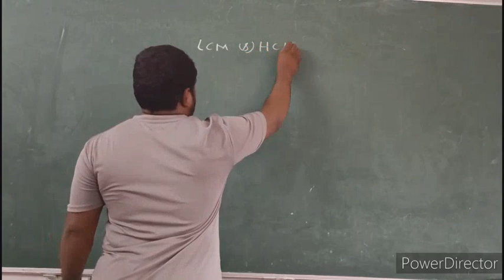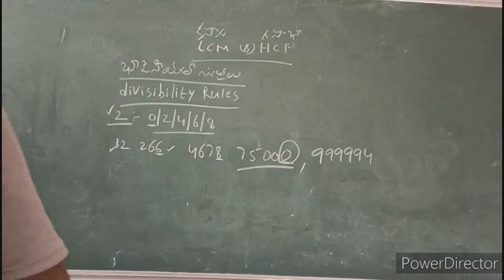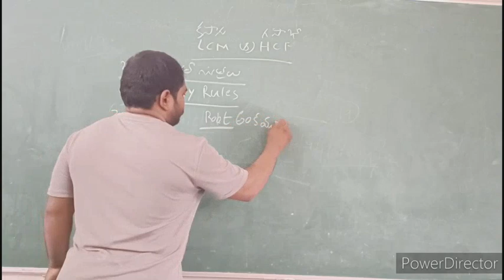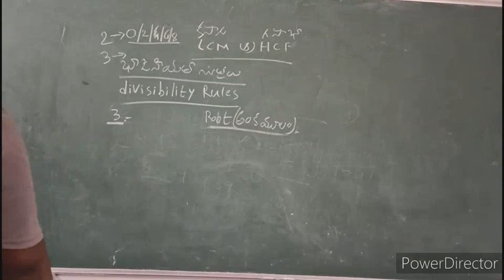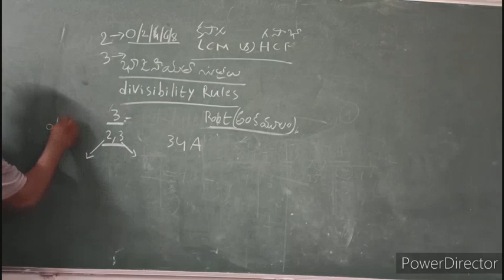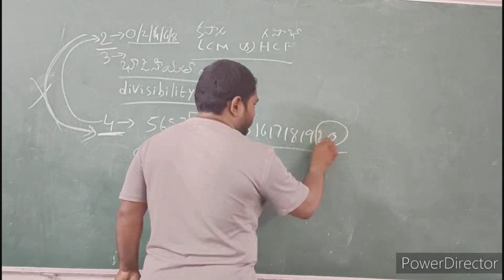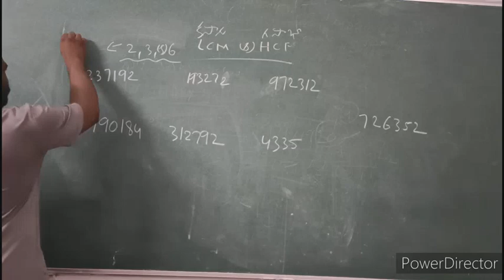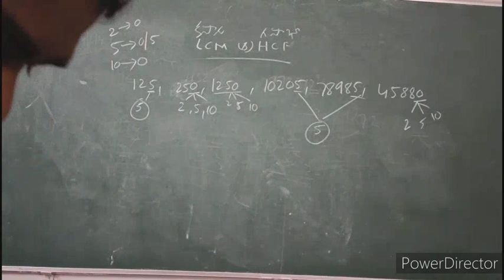6th maths ,LCM AND HCF,DIVISIBILITY RULES,PART 1,ap tet,ap dsc,rrb ssc CGL,chsl